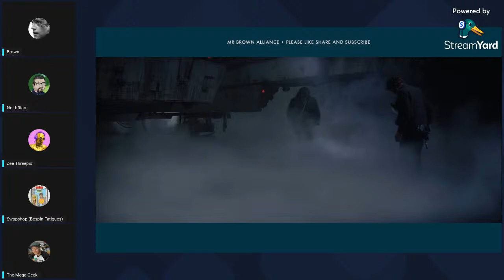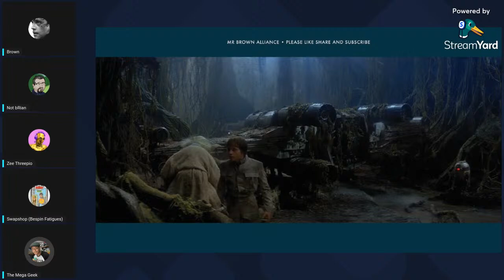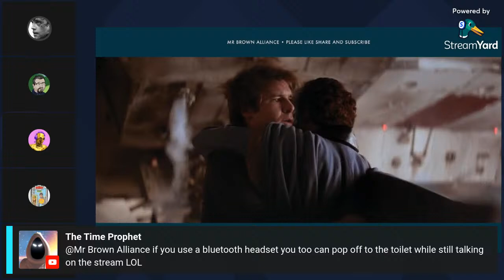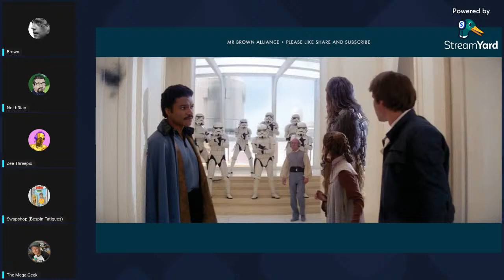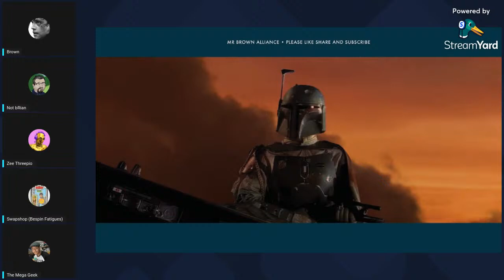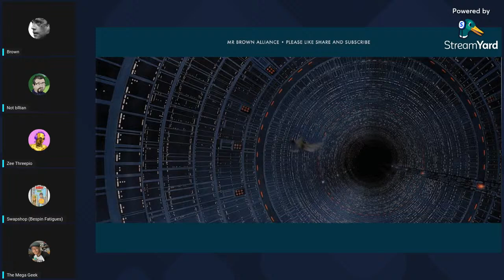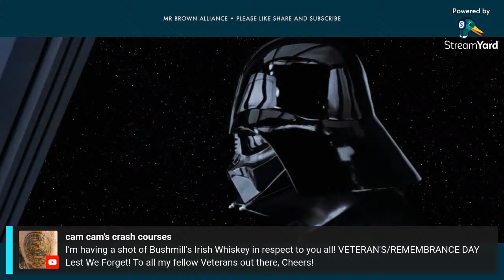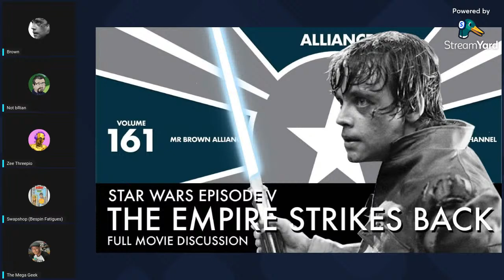Vol 161: Star Wars The Empire Strikes Back Full Movie Discussion Part Two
Full Movie Discussion as Voted by the Subscribers', Star Wars Episode V The Empire Strikes (1980). Starring Mark Hamill, Carrie Fisher, Harrison Ford, Billy Dee Williams and Directed By Irvin Kershner.

With Not bRian Young, Zee-3PIO, Swap Shop, the Mega Geek and Yours Truly.

Vol 161: Star Wars The Empire Strikes Back Full Movie Discussion Produced by Not bRian Young

Interested in Live Streaming Like This?
By clicking the link to StreamYard, you'll get $10 in credit once you've signed up and you'll be supporting this channel by doing so.